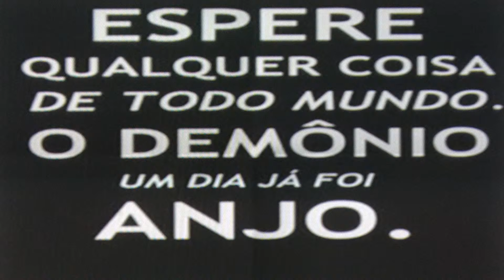FANTASMAS 77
ESTE VÍDEO É DEDICADO AOS ADORADORES DE SUPOSTOS FANTASMAS E NÃO FAZ ALUSÃO A QUALQUER TIPO DE RELIGIÃO.